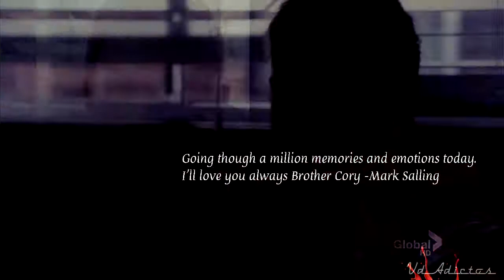Cory Monteith | RIP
Rest in peace Cory